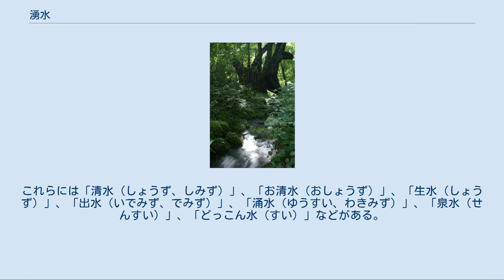湧水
高層湿原の湧水の例：瀞川平（但馬高原植物園内、兵庫県香美町） 湧水（ゆうすい）は、地下水が地表に自然に出てきたもののことである。
湧き水（わきみず）や泉（いずみ）、湧泉（ゆうせん）ともいう。
大規模な湧水はそのまま川の源流となることもある。
 山間部に降った雨や雪が、地表を流出せず、山滝部から湧き出すもので、地下水の水頭（地下水ポテンシャルと大気圧の平衡する高さ）が地表よりも高く、かつその地下水が地表に出てくる地質条件が満たされている場所において、地下水が湧出し、水が湧き出る（湧泉）。
このような地形は、沢の谷頭（こくとう、たにがしら）部、山地と平地（へいち）の境目、台地や河成段丘の崖線沿い、扇状地の末端（扇端部）、火山周辺の溶岩流末端などが多い。
また、石灰岩等の炭酸塩岩類の洞窟は地下水による浸食で形成されたものであり、現状においても内部に水流が見られることが多いことから、鍾乳洞（石灰洞）の洞口も湧水地点となることがある。
 気象条件・人為作用などにより地下水位が上下することで、湧出量が増減したり、時には枯渇したりする。
しかしその変動は、一般的には河川水におけるそれよりも小さく、得られる水量が気象条件によって左右される度合いが少ない、言い換えれば安定した水資源となっている例が多い。
 砂漠では湧水によりオアシスが形成されることもある。
 中国雲南省の湧水。
農業用水として利用される。
現地住民が相互利益に配慮して管理しているローカル・コモンズである。
 湧水は地表水に比べると安定した供給が見込まれることから、古くから飲料、洗濯、農業などに広く利用され、地域住民の生活や生業に深く結びついた存在である。
 沖縄県のように河川の水資源に乏しい島々では、地域住民が湧水を特に大切に利用、管理してきた。
また、開発途上国にあっても、上水道が未整備な地域や安全な水へのアクセスが制限されている地域が広範に残っているために、湧水は井戸とならんで住民にとって大切な生活用水となっている。
 湧水の農業用水としての利用も広い範囲で行われている。
近年では低位にある河川などの真水をポンプを用いて汲み上げて配水し農業使用する場合が多い。
しかし、高位に湧き出る真水は、量さえ確保できれば高低差を利用して容易に配水することができる。
そのため、湧水は古くから動力を用いないで済む農業用水として利用されてきた。
ただし、高所に降った雨や雪を起源とする湧水は、そのままでは農業用水としては水温が低すぎる場合があり、この場合はわき出た水をいったん池にためて水温を上げるという工夫が必要になることがある。
 このように湧水は伝統的に地域コミュニティの住民によって共有資源として利用管理されていた。
しかし、上水道や農業用水路の整備、大規模な工業用水など地下水の汲み上げ利用にともなって、湧水の利用、管理は地域住民の手から離れつつあり、そのために住民の参加しなくなった湧水、水源の荒廃が危惧されている。
こうした中で地域住民を湧水の利用者、管理者として評価しようという草の根民活論が注目されている。
1985年に、当時の環境庁が選定した名水百選、および2008年選定の平成の名水百選は、そのような現状をふまえ、地域の暮らしにとけ込んだ水資源のうち「地域住民等による主体的かつ持続的な水環境の保全活動が行われているもの」を顕彰する目的で選定が行われ、選定対象の大半は湧水であった。
 なお、湧水を利用した給水システムを江戸時代に完成し、現在に至るまでその維持活動が活発に行われている地域（名水百選の中では、宗祇水を代表とする岐阜県郡上市（旧八幡町）の水利システム、轟水源を利用した轟泉水道をもつ熊本県宇土市、秋田県美郷町（旧六郷町）の六郷湧水群など）。
滋賀県高島市針江区には弥生時代から存在しているといわれる、湧水と井戸を融合させた川端（かばた）システムがある。
 各所の湧水で水の持ち帰りを行えるが、あまり大量の水を持ち帰るのは勧められない。
 湧水の大半は何の処理もされていない天然の物なので時間が経過すると共に雑菌類が繁殖し飲用に適さなくなるためである。
 よって汲んだ場合はできるだけ早く使うのが望ましい。
 湧水地は見た目にも美しいため静岡県の柿田川湧水や鹿児島県の霧島山麓丸池湧水など、有名な場所も多い。
 湧水は地域とその歴史などから、日本では古来からさまざまな呼び方がされている。
これらには「清水（しょうず、しみず）」、「お清水（おしょうず）」、「生水（しょうず）」、「出水（いでみず、でみず）」、「...